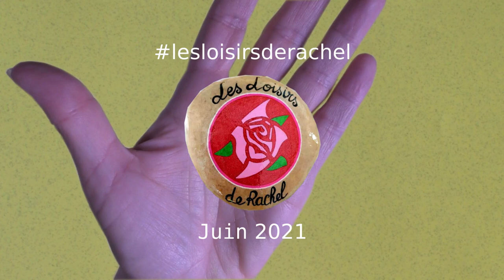Minuscules poissons en perles Hama pour décorer vos cartes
Tuto pour réaliser un minuscule poisson pour décorer vos cartes